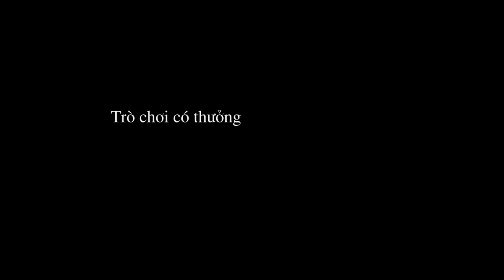Đồ chơi Domino xếp hình động vật thiên nhiên cho trẻ em - giá bán và trò chơi khuyến mãi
Sách vải dạ nỉ là gì?
Đồ chơi Domino xếp hình động vật thiên nhiên cho trẻ em - giá bán và trò chơi khuyến mãi | Handmade by Dzung Mac
5 - how to make Carnation paper flower - cách làm hoa cẩm chướng bằng giấy gói bánh danisa
4 - How to make Orchids paper flowers – Cách làm hoa lan hồ điệp từ giấy nhún
2 - Quiet book / Sách vải - đồ chơi thông minh của bé Hoàng Lâm 3 tuổi | by Dzung Mac
3 - Đồ chơi thông minh cho bé 1 tuổi 2 tuổi - sách vải - quiet book | by Dzung Mac